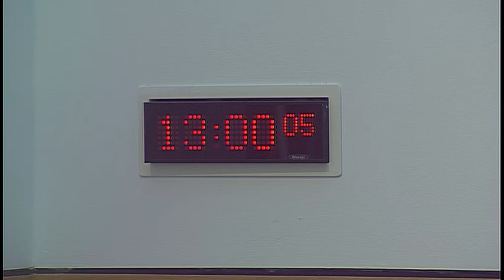Justice Sub-Committee on Policing - Scottish Parliament: 15 June 2017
1. Decision on taking business in private: The Sub-Committee will decide whether to take item 3 in private.

2. Deployment of police body worn video: The Sub-Committee will take evidence from—
Superintendent Andrew Allan, Association of Scottish Police Superintendents Executive;
Assistant Chief Constable Mark Williams, and Superintendent Nick Topping, Police Scotland;

3. Work programme: The Sub-Committee will consider its work programme.